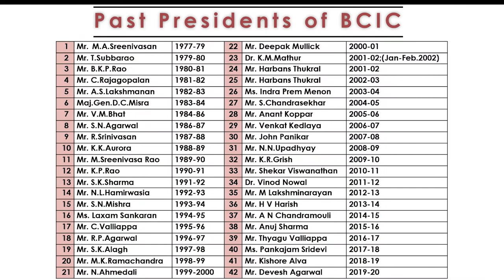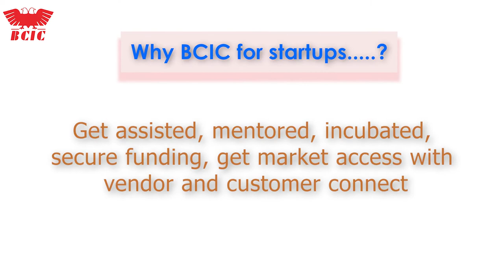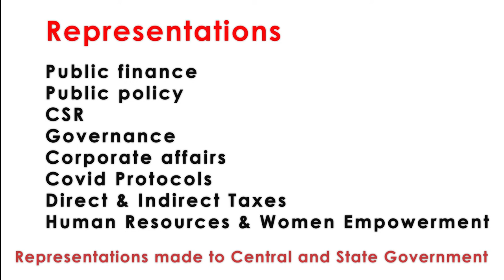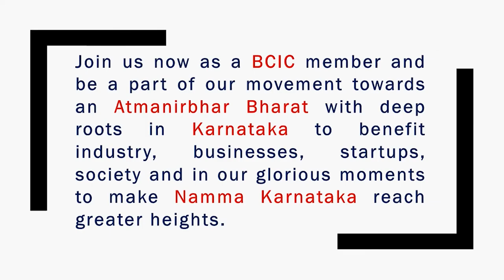BCIC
Brief info about BCIC